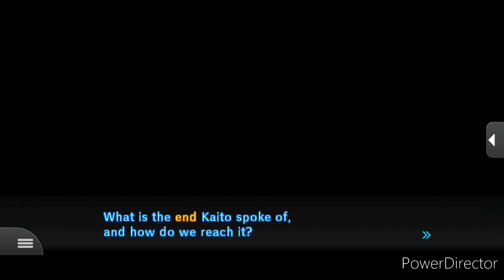BRUTALNA ŚMIERĆ! | Danganronpa V3: Killing Harmony [PL] #20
🗣 Moje Media 🗣

🎮 Playlisty 🎮

🌟 Moje Kanały 🌟

🎶 Muzyka 🎶

🚫 Ignoruj tagi 🚫

👀 Zadanie Widza 👀

1️⃣ Daj Like 👍
3️⃣ Walni w Dzwon 🔔
4️⃣ Napisz Komentarz 🗣
      Dziękuję 💙